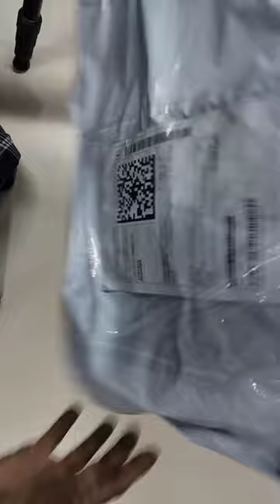Girls Printed Hooded Neck sweater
Girls Printed Hooded Neck sweater ||Printed Girls Sweater